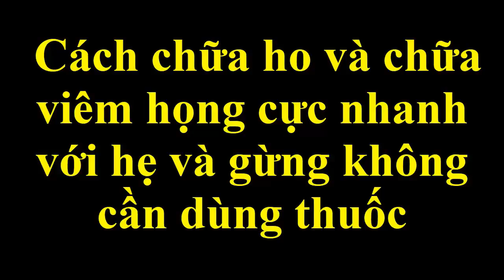Cách chữa ho và chữa viêm họng cực nhanh với hẹ và gừng không cần dùng thuốc [Sức khỏe]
Bài thuốc dân gian chữa trị bệnh viêm họng, chữa bệnh ho ngay tại nhà với công thức chữa bệnh bằng các nguyên liệu có trong tự nhiên rất đơn giản nhưng hiệu quả cao.